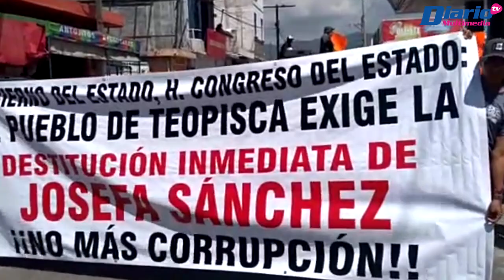Bloqueo permanente en Teopisca para exigir destitución de edil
🚧📍👨🏻CÁPSULA | Pobladores de diversas comunidades del municipio de Teopisca, salieron de nueva cuenta a las calles en la localidad para exigir la destitución inmediata de la aun presidenta municipal, Josefa Sánchez López

🎙️Con información de Edén Gómez